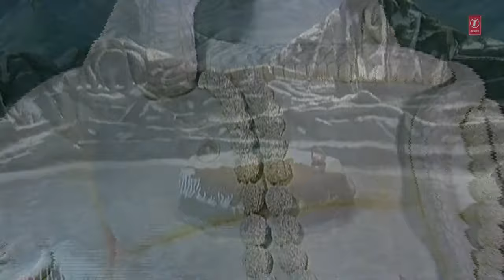SHIV TANDAV - SHIV MAHIMA || શિવ તાંડવ - શિવ મહિમા - શિવ ભજન (ગુજરાતી)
T-Series Gujarati presents SHIV TANDAV - SHIV MAHIMA || શિવ તાંડવ - શિવ મહિમા - શિવ ભજન (ગુજરાતી)

Song Details:
Song: SHIV TANDAV
Album: SHIV MAHIMA
Singer: HEMANT CHAUHAN, GOPAL BAROT
Lyrics: Super Cassettes Industries Private Limited
Music Label: T-Series